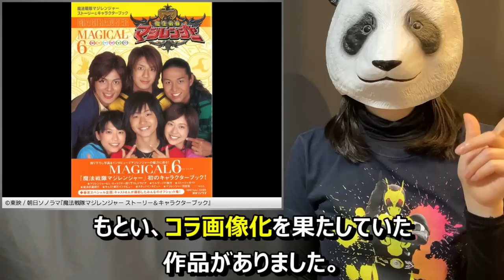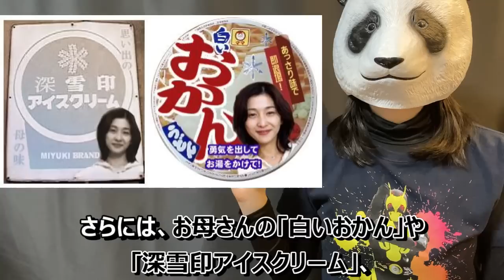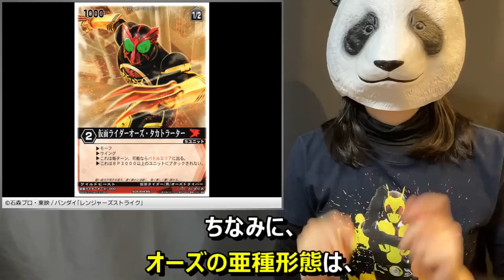【解説】特撮の「傑作コラ画像」特集！part3【緑のあにき／ぜんぶおぼえられるかよ！／ゼロワンとイズの合体フォーム等】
仮面ライダー、スーパー戦隊等の特撮作品にまつわる「傑作コラ画像」の数々を紹介する動画の第3弾です。

【今回の解説ネタ】
・「緑のあにき」等（魔法戦隊マジレンジャー）
・「ぜんぶおぼえられるかよ！」（仮面ライダーオーズ）
・ゼロワンとイズの合体フォーム（仮面ライダーゼロワン）

▼関連動画
【特撮】仮面ライダーシリーズのスラング・パワーワード解説 part4【尻彦さん・嫌いじゃないわ・ウヴァさん等】
特撮の「ガセバレ」系コラ画像解説！【仮面ライダーノワール／カイザ・ブレイクフォーム／W・ナスカジョーカー等】